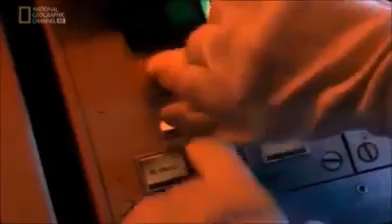Islas Malvinas 1982